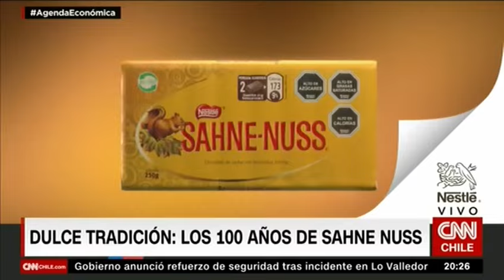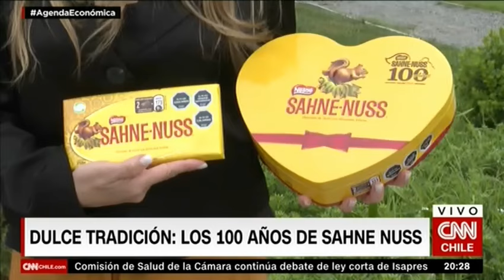SAHNE-NUSS® CUMPLE 100 AÑOS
Descripción:  En el marco de la celebración de los 100 años de nuestra marca Sahne-Nuss, CNN Chile realizó este reportaje que refleja como este icónico chocolate ha sido parte de la historia de varias generaciones de consumidores y también como ha aportado a la generación de empleo e innovación.